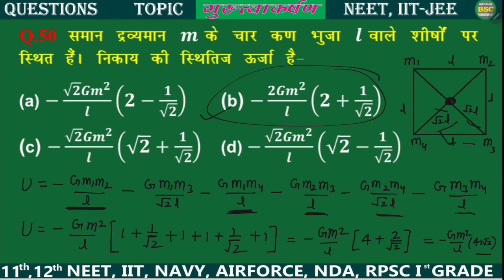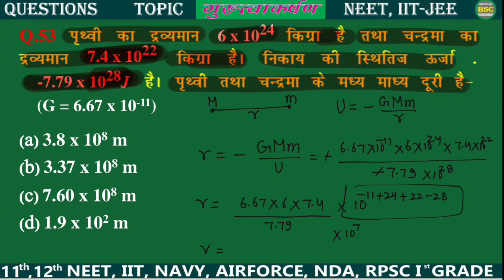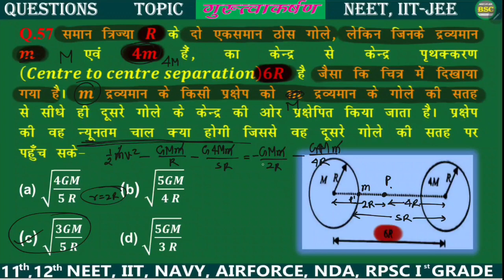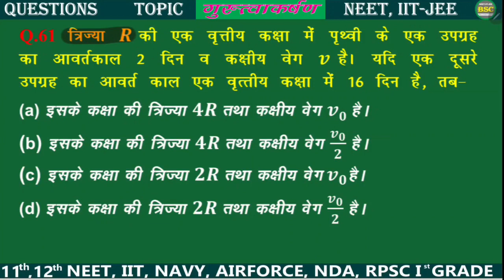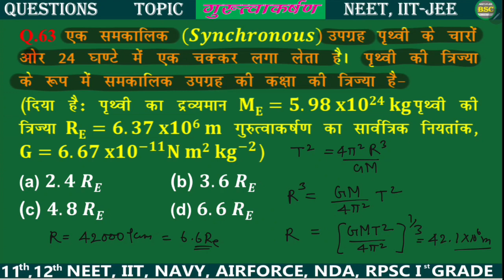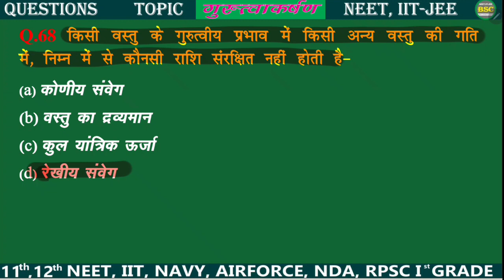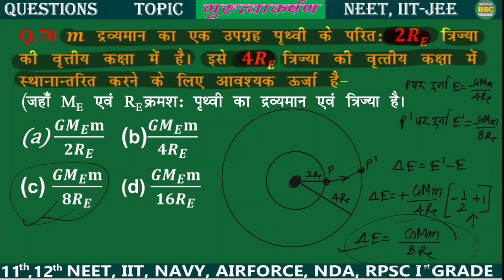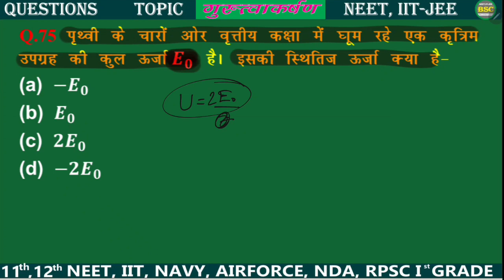PART-74 NEET, IIT-JEE PHYSICS | महत्वपूर्ण प्रश्नोत्तर | GRAVITATION | गुरुत्वाकर्षण